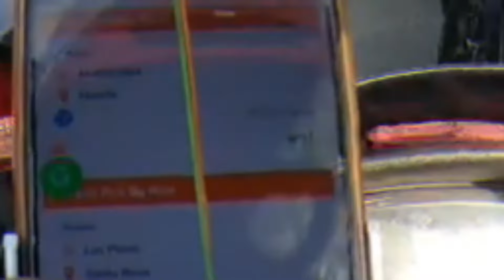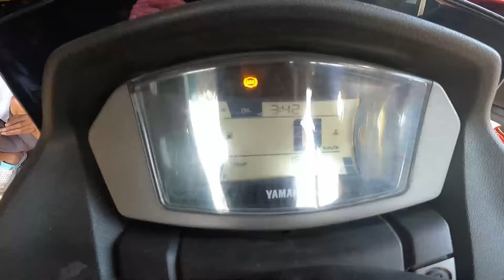Dahil sa mumurahing booking na sira si Horsy